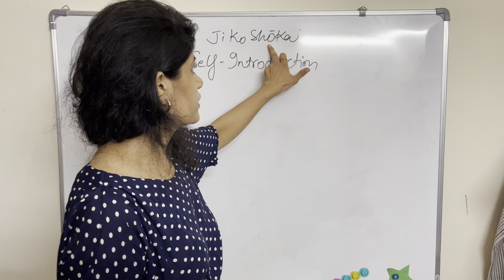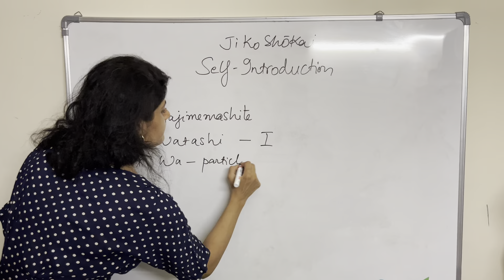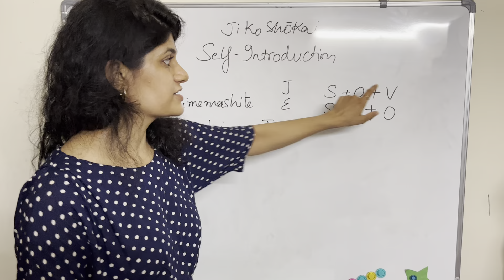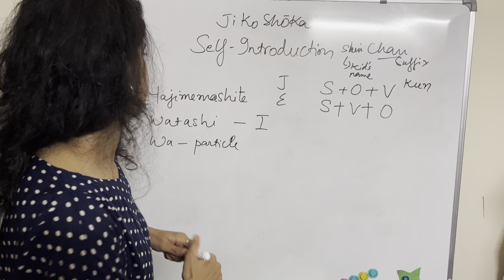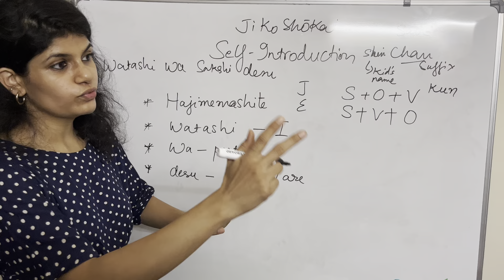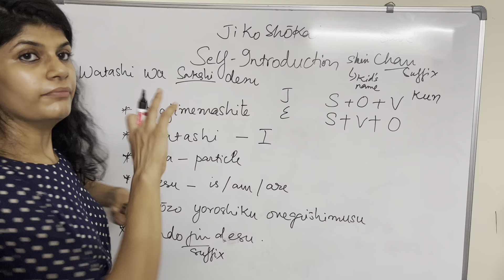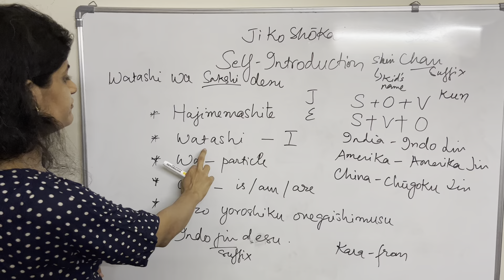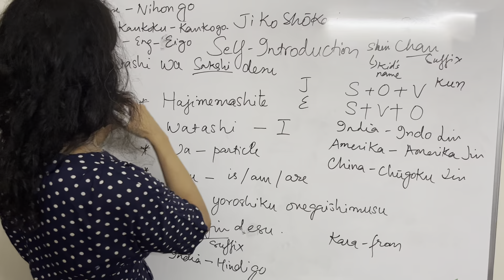How to introduce yourself in Japanese | Learn Japanese I easy way | Hindi | English